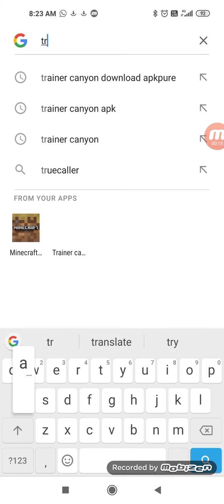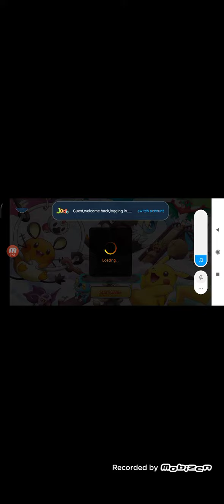21 November 2020